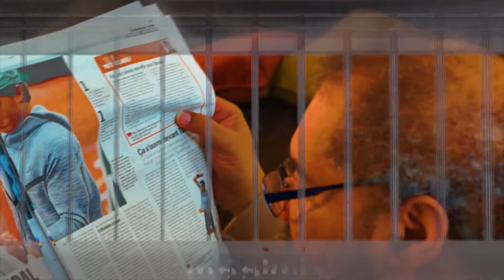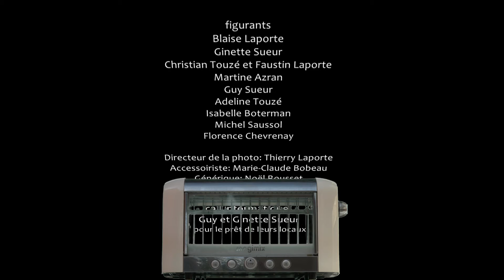Le petit doigt de Raymonde V3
Lorsque les appareils électroménagers entrent dans la vie de Raymonde c'est celle de Robert qui va s'en trouver changée